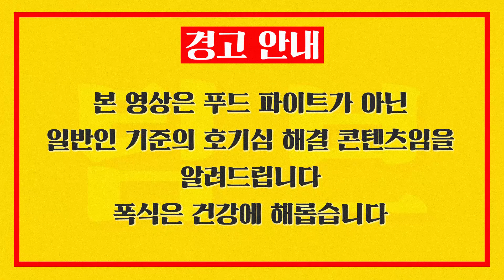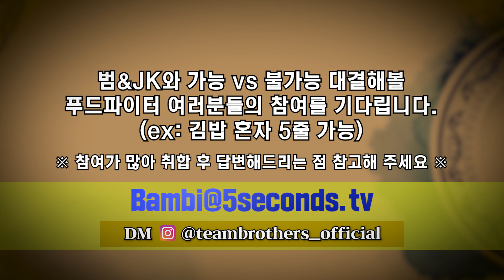교촌은 혼자서 한 마리 가능하지 않을까?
솔직히 교촌 콤보 양 적다 ㅇㅈ?

함께 만들어 가는 Social Value Platform, SOVAC

☞SOVAC이 궁금하신 분들은 유튜브 채널을 참고해주세요~*